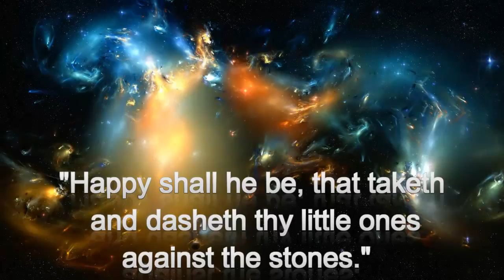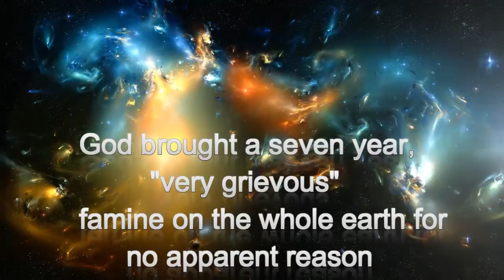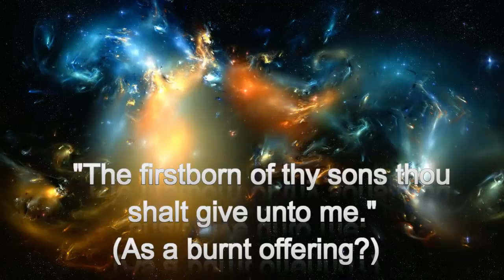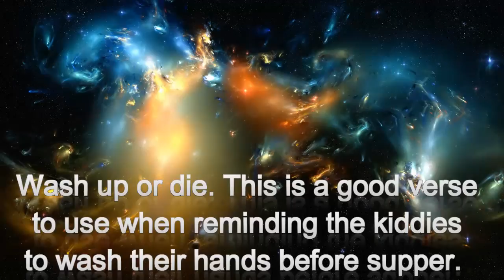I want to show you some Christian Love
Do something great for yourself.